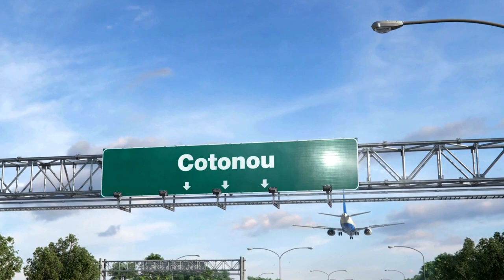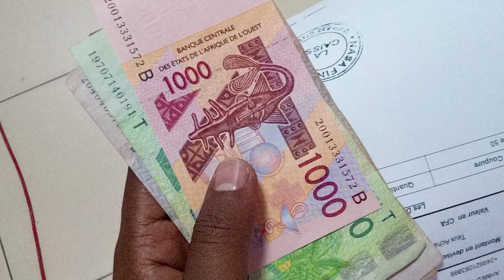أكتر دولة ما معروفة في أفريقيا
دولة معروف انو تم نهب خيراتها بواسطه الامبراطوريه البريطانية، وتم استعمارها بواسطه الدولة الفرنسية، إستمتعوا بحلقة جديدة عن دولة أفريقية جديده.